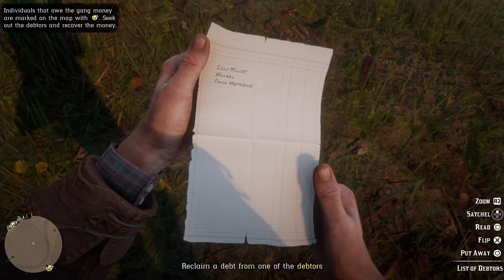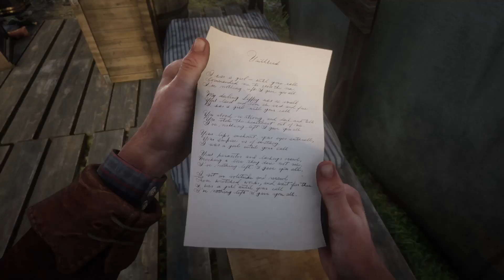Red Dead Redemption 2 (Part 9)...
Part 9 of the campaign...